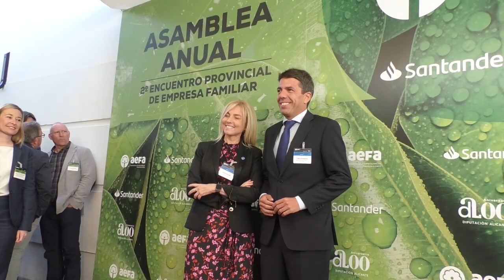II Asamblea anual de AEFA